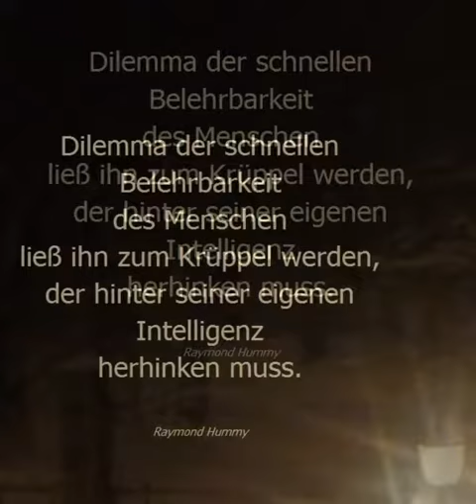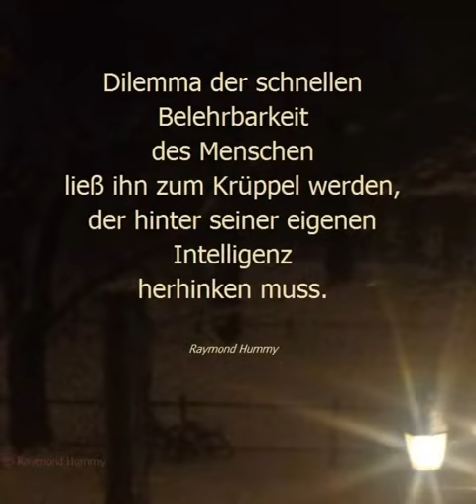Vermessenheit Aphorismus Raymond Hummy Art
Aphorismus + Foto by Raymond Hummy (Bildender Künstler, Dramatiker, Lyriker, Aphoristiker, Künstlerische Fotografie)
Musik: Robert Schumann Carnaval Op. 9 No. 12 "Chopin"    Pianistin Ethella Chuprik